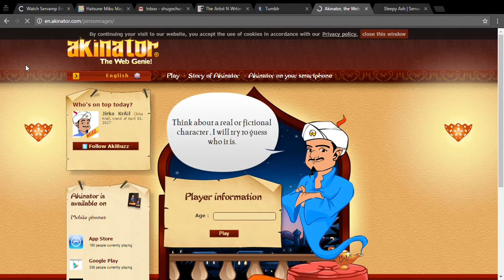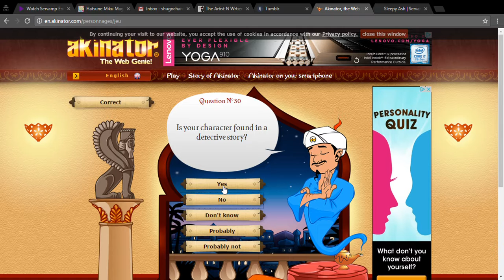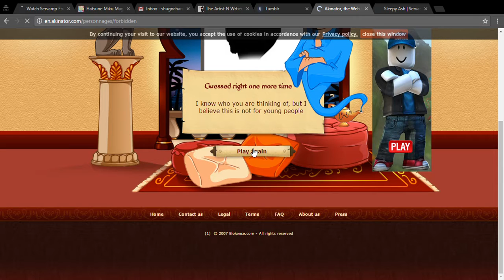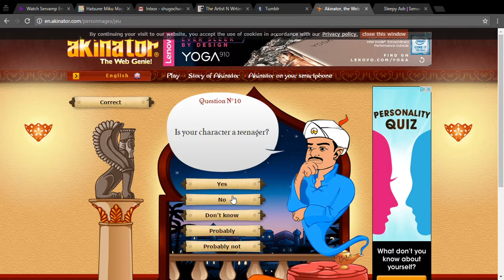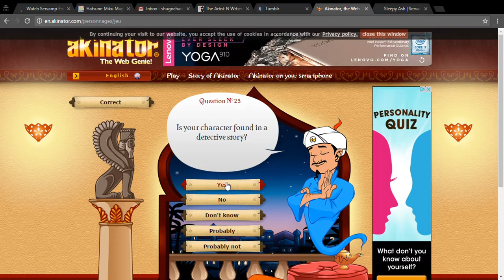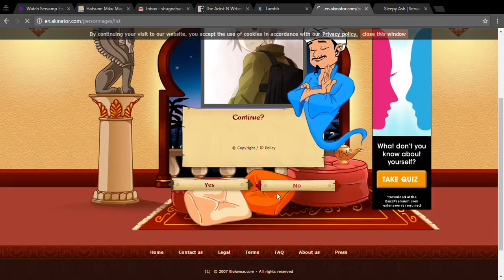Akinator Couldn't guess this character! Did you?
In this video i let akinator have a piece of my mind, and give him a less publically popular character from one of the newer and short animes.

In this video you will try to see if u were able to guess this character, long before akinator admits his defeat!

Were you able to complete my challenge?